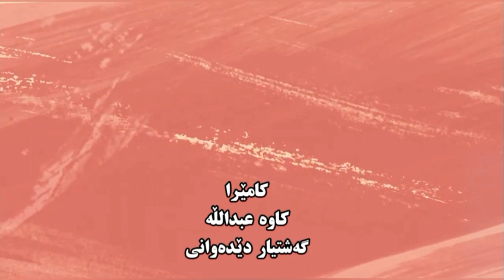بەرنامەی روانگەی رەسەن لەمزگەوت